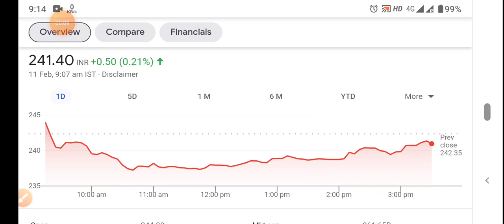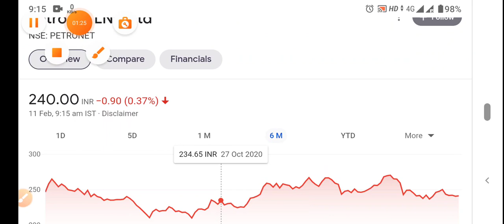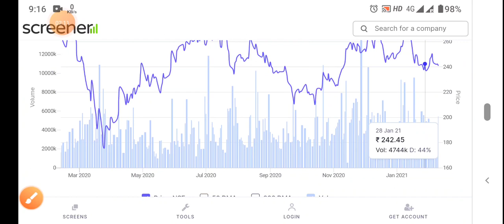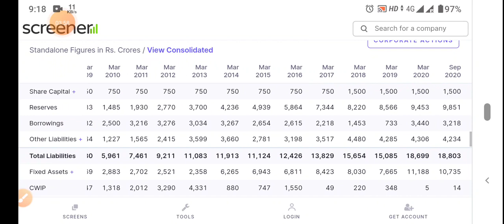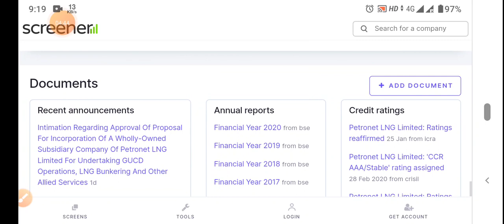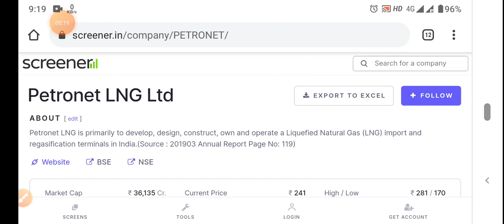MULTIBAGGER STOCKS 2021। BEST LARGE CAP STOCKS 2021 । LONG TERM INVESTMENT । Petronet LNG ltd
Created By:-

Swamijis Vlog